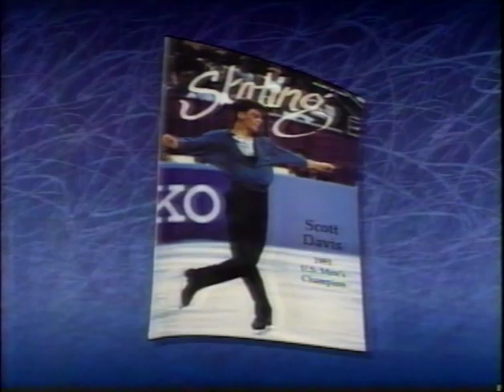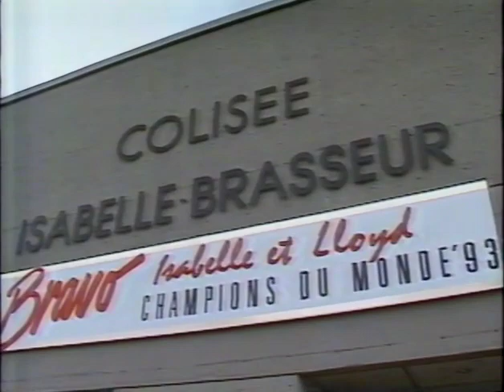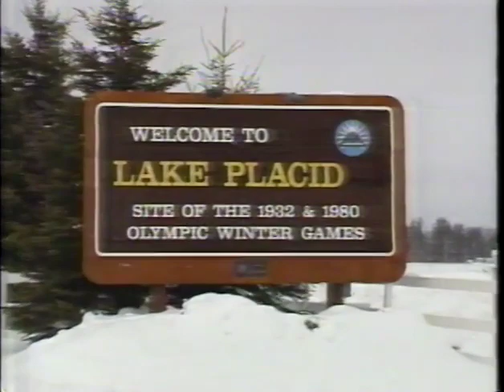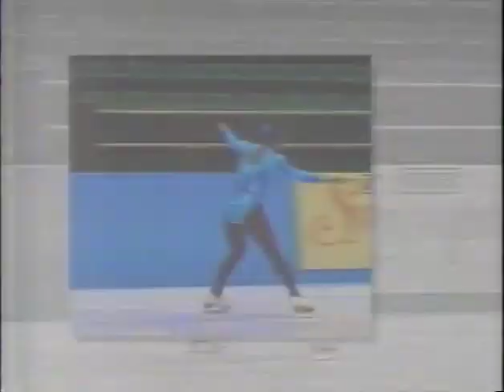Dorothy Hamill's Gold Medal Preview (1994) - Boitano, Browning, Petrenko, Gordeeva & Grinkov, Baiul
Dorothy Hamill profiles the top names leading up to the 1994 Lillehammer Games. Skaters included are Brian Boitano, Scott Davis, Kurt Browning, Elvis Stojko, Viktor Petrenko, Jenni Meno & Todd Sand, Natalia Mishkutenok & Artur Dmitriev, Ekaterina Gordeeva & Sergei Grinkov, Isabelle Brasseur & Lloyd Eisler, Jayne Torvill & Christopher Dean, Maya Usova & Alexander Zhulin, Oksana Baiul, Surya Bonaly, and Nancy Kerrigan.